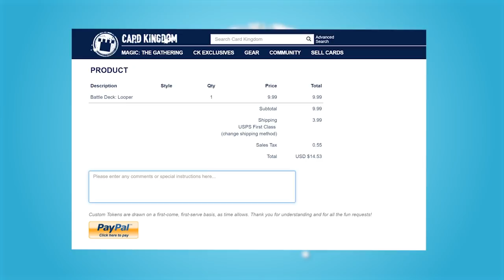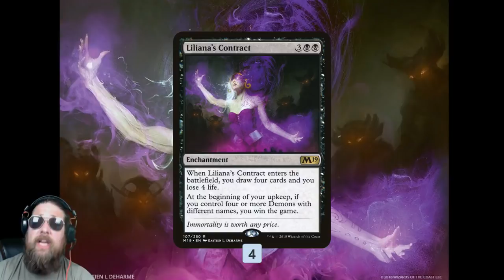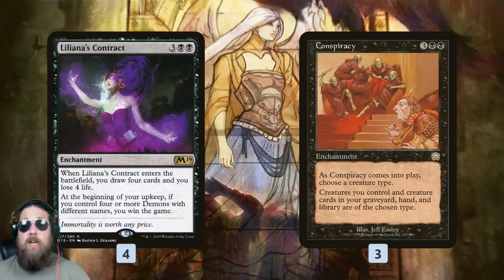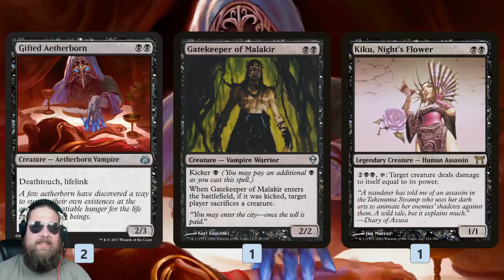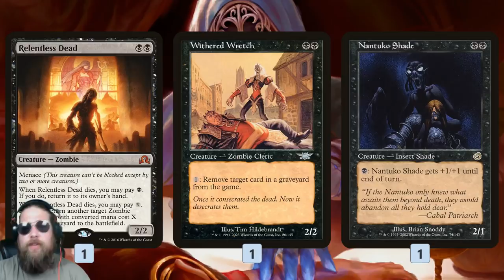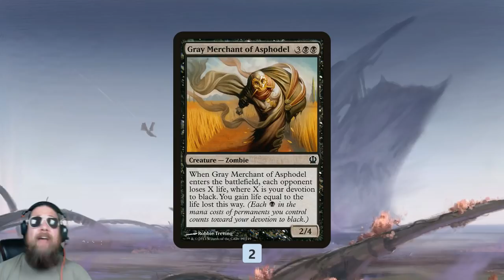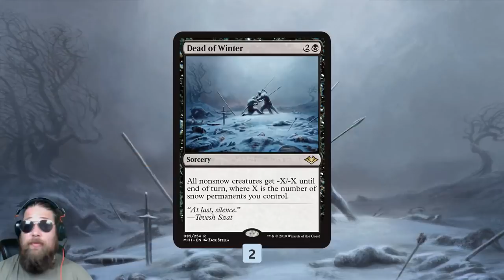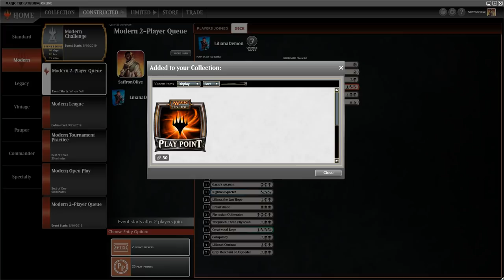Against the Odds: Liliana's Contract (Modern, Magic Online)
What are the odds of winning with Liliana's Contract and a bunch of "demons" in Modern? Let's find out!

Games: 7:52